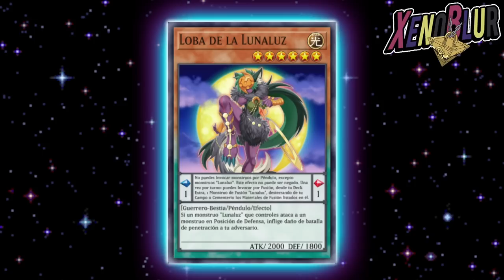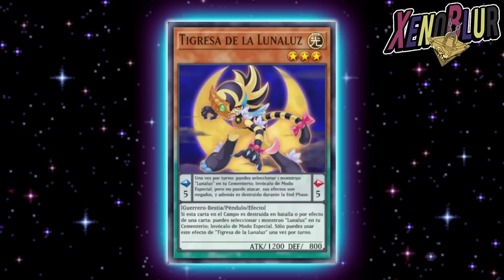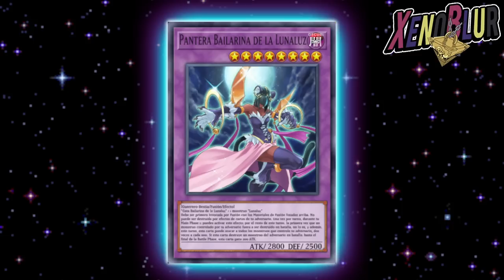SERENA ESTA CERCA!! Cartas Lunaluz que NO Deberían Salir | Yu-Gi-Oh! Duel Links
Serena esta a la vuelta de la esquina y estas Cartas Lunaluz No deberían estar saliendo por el momento